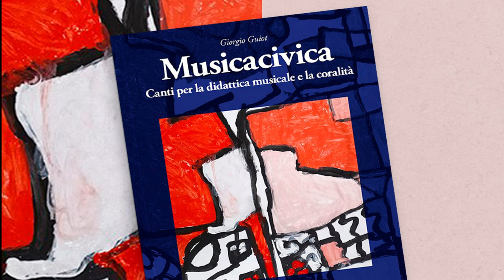06 Ecosistema CORO